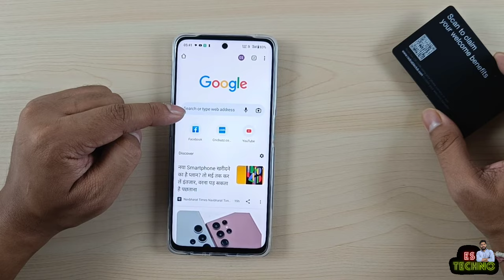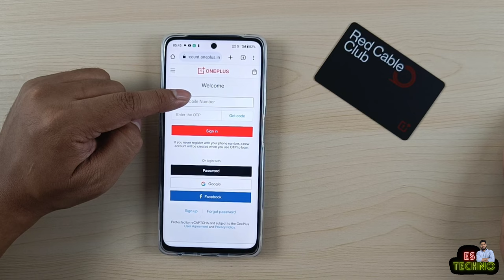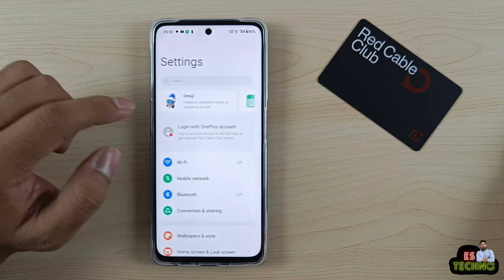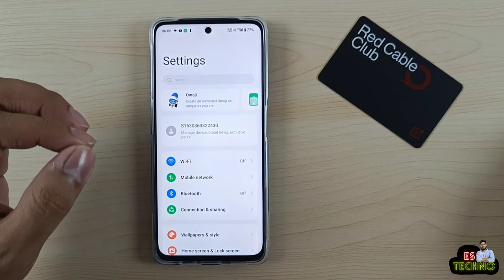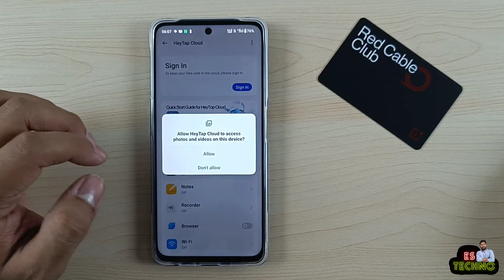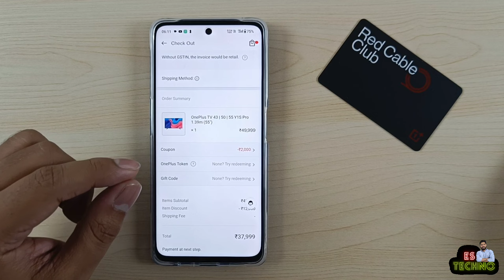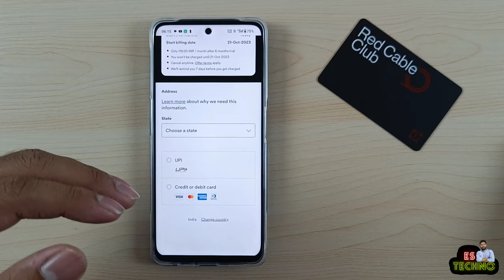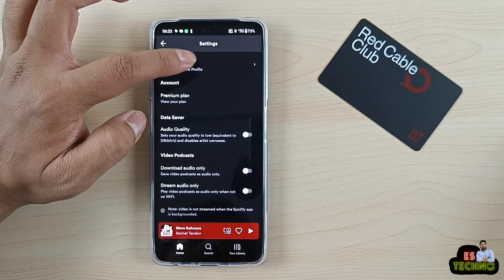OnePlus Nord CE 3 Lite 5G : How To Use Red Cable Club Card To Claim Free Benefits